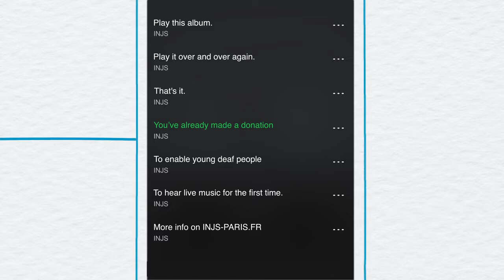PSA Nightmares: INJS Paris - The D E A F album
You heard of that music track that was about a minute of silence? Well, INJS Paris made a whole album of silence just to get you to donate to help deaf people hear music. No words are needed